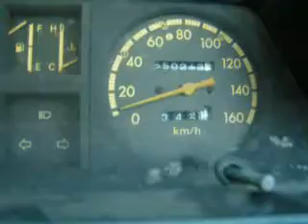Charade diesel turbo Stage 1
993cc 3cylinder turbo diesel charade. 18psi retuned pump.. Stage 1
Stage 2 will be 2 stage turbo at 30psi with pump retune. Big FMIC